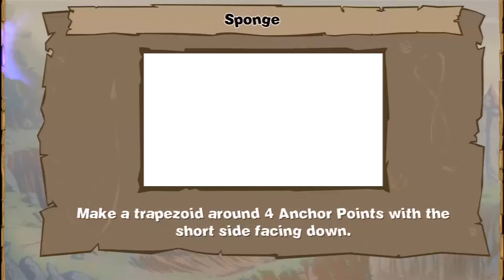YAY Rotastic - 9 - Its Timed!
Press them switches... QUICKLY!!

Playing Rotastic! Swinging around and getting everything! Maybe.